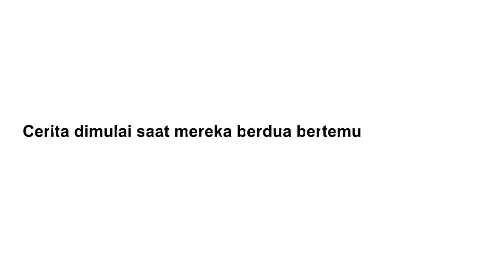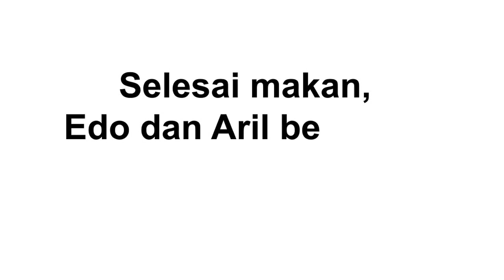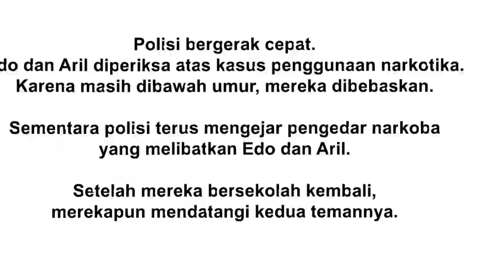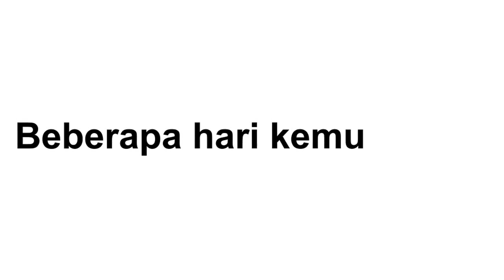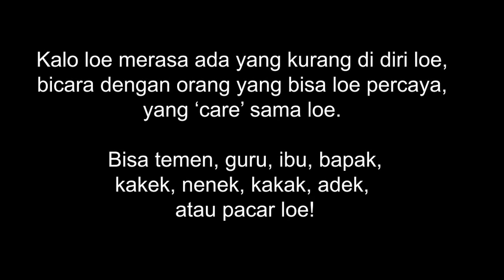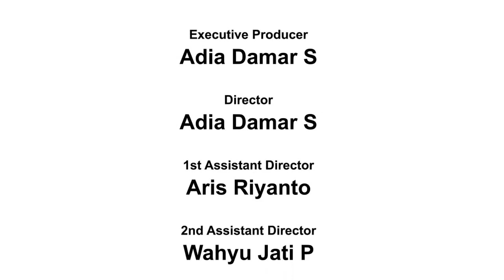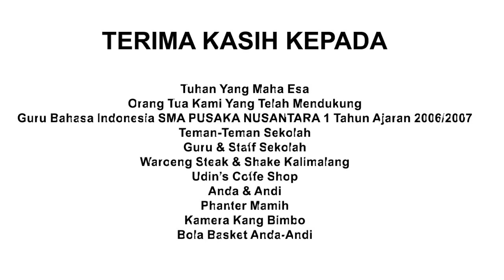[SHORT MOVIE] LOE GAK BUTUH NARKOBA - V2B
Ini adalah film yang saya dan teman-teman SMA saya buat dalam rangka mengerjakan tugas Bahasa Indonesia materi Drama-Sandiwara.
Dikarenakan tidak ada yang mau perform di depan kelas, akhirnya sang guru menyuruh kami membuat film.

Dengan bekal ketidak tahuan akan dunia perfilman dan hanya berfikir asal take shoot jadi.
ini lah hasil nya.

V2B adalah versi kedua dari film ini. dimana saya sendiri yang merapihkan dan melakukan editing pada film nya untuk membenarkan alur cerita yang tidak sinkron dan tidak komunikatif pada versi awalnya.

Meskipun pada versi ini pun masih ada beberapa miss match dan gap, tapi setidaknya sudah lebih baik dari yang sebelumnya.

Versi 2B  ini juga merupakan versi Free Audio License yang menggunakan lagu-lagu dari Youtube untuk menghindari penggunaan lagu berhak cipta dari musisi nasional dan internasional yang digunakan pada versi asli film ini.

Versi 2A atau versi edit ulang dengan audio asli telah di upload ke

Sekian, terima kasih dan selamat menonton.

The Place Inside

Ether

Half Pipe

Secrets Secrets

Dont Look

Dub Star